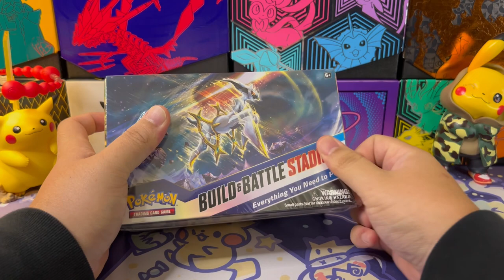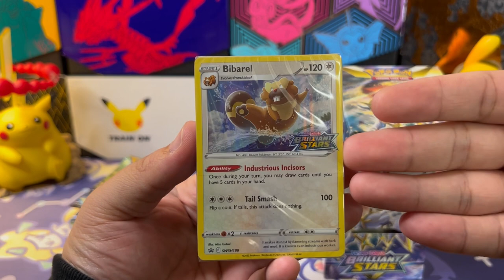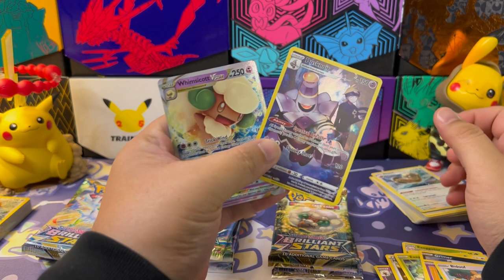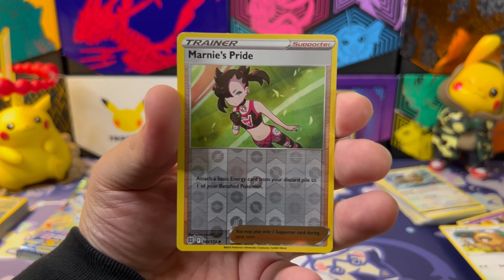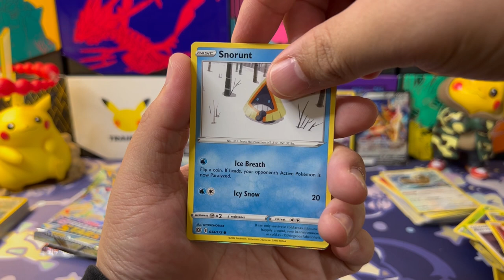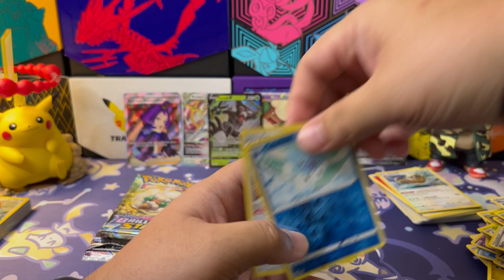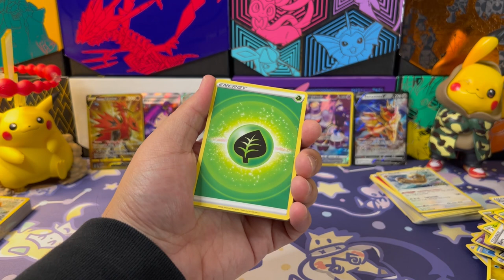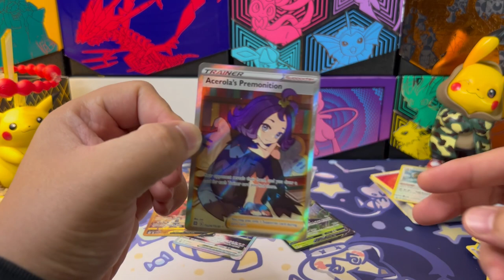First time beli BUILD & BATTLE STADIUM BRILLIANT STARS ni..Meriah betul weh box ni [HobbyPapeh #74 ]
Hi SEMUAAA!!! haaa episod kali ni aku akan unBOXING Build & Battle Stadium dari set BRILLIANT STARS...Box ni pada aku tersangat lah meriah sebab ada 2 Build & Battle box dan tambahan 4 booster pack lagi gaisss...WO wehh...

Dan ini juga first time aku beli..sebelum ni nak beli yang Evolving Skies punya Build & Battle Stadium tak lepas..hold punya hold..end up aku angkat Brilliant Stars punya..haha..

BOX Meriahh...tapiii adakah HITS aku pun MERIAHH???! JOM kita tengokkkkk...korang layan je eh vid kali ni..sebab aku banyak merapu...hehehehe...

JOM KORANG RERAMAI FOLLOW INSTAGRAM & TIKTOK 'HOBBYPAPEH'

TEMPAT KORANG BOLEH CHECK "MARKET PRICE" UNTUK KAD-KAD POKÉMON